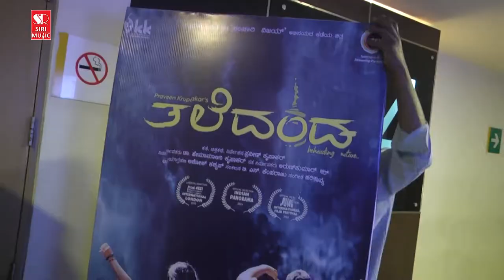THALEDANDA celebrity show | Sanchari Vijay | Dr. Hemamalini Krupakar | Praveen krupakar | SIRI MUSIC